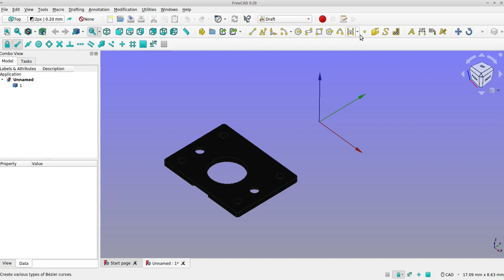freecad importiertes teil drehpunkt und position auf ursprung legen anleitung tutorial maschinenbau